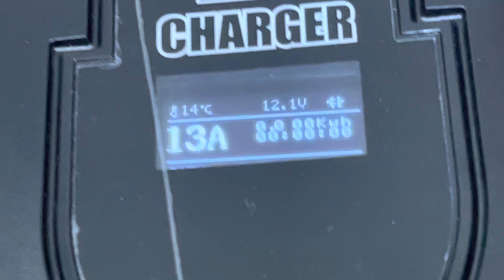11 May 2023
Кабеля для заряда эллектромобилей и Plugin-ов с выходом Type 1 или Type 2 от 220V, с регулятором 8/10/13/16 A .
Длина 5 m .

Cablu pentru incarcare auto electrice si plugin. De la 220V, 5m, regulator 8/10/13/16A
Type 2 sau Type 1
preturi speciale pentru autoservice de la 160 EU

adaptoare Type 2/ Type 1  de la 70EU
Cabluri Type 2 la Type 1 32A/16A de la 150EU/180EU